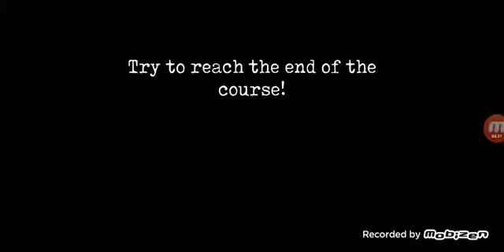MR.MEAT 2 SAN FERMEAT MOD BUGS!!!